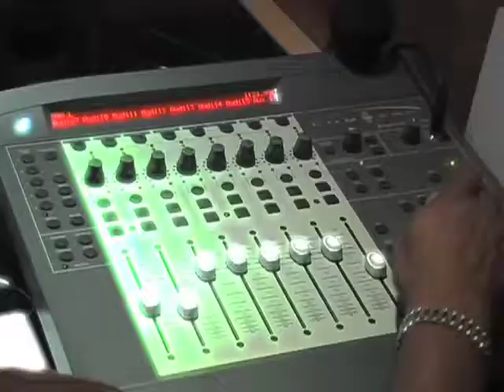LJA Productions 1 min showreel April 2010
Here it is, the LJA Productions 2010 1 minute showreeel showcasing work we've done recently and in the past.

Feel free to get in touch with us about any video production work @